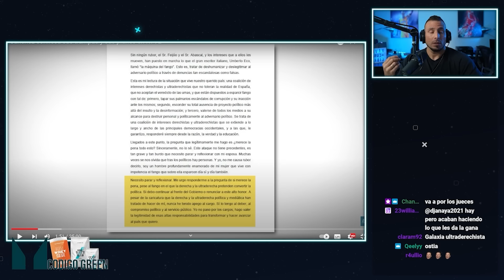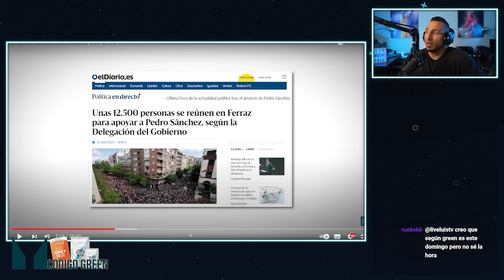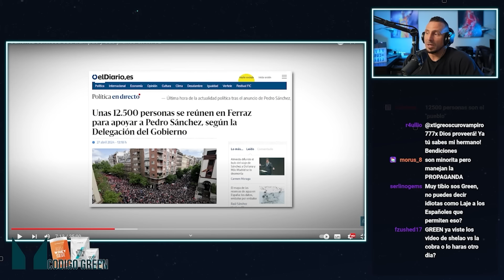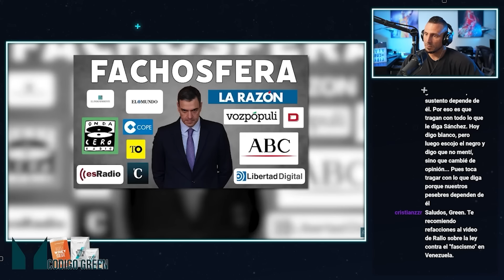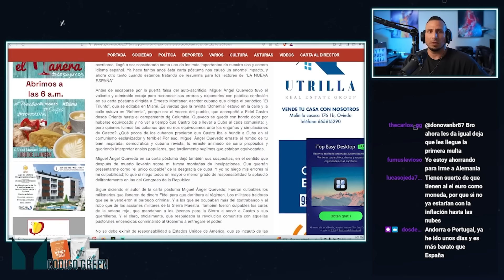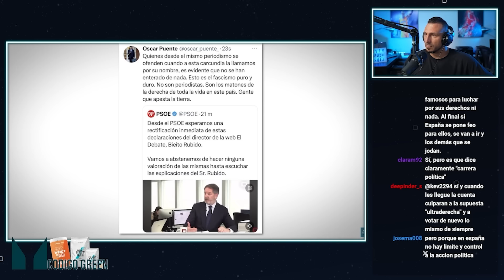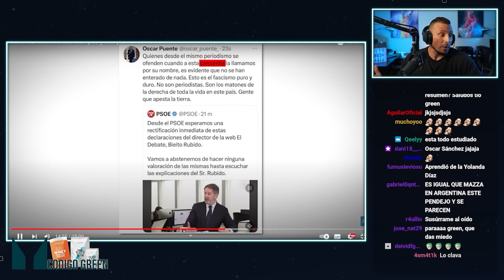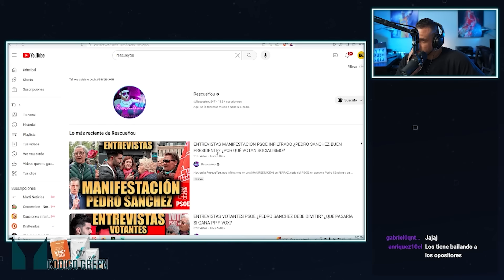Juan Ramón Rallo DESTRUYE a PEDRO SANCHEZ